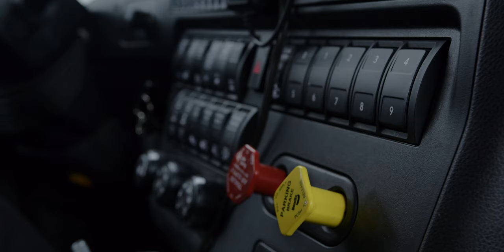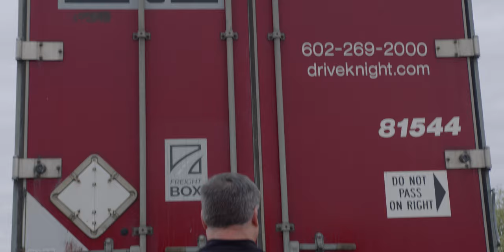British Man Drives Truck in America | Philip Wilding | Dialogue with a Driver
Philip Wilding is from Birmingham, England. He's gone down multiple career paths from being a jeweler to a carpenter to now a truck driver in America. Check out Philip's journey over-the-pond in our latest episode of Dialogue with a Driver.